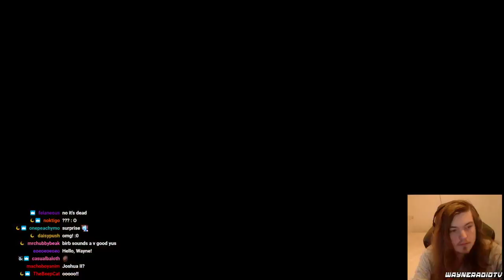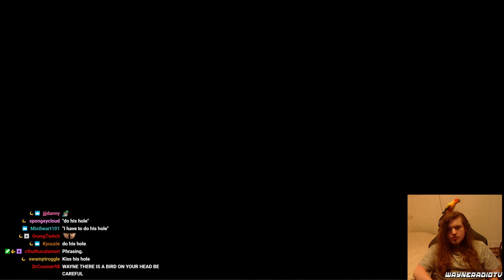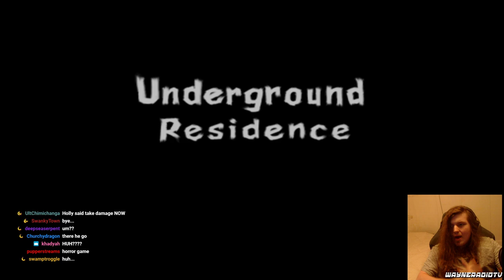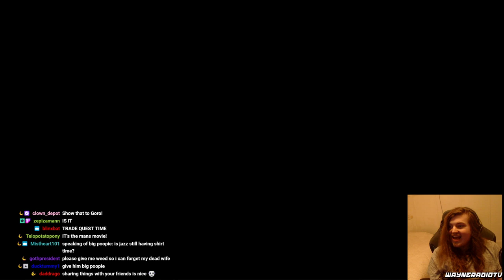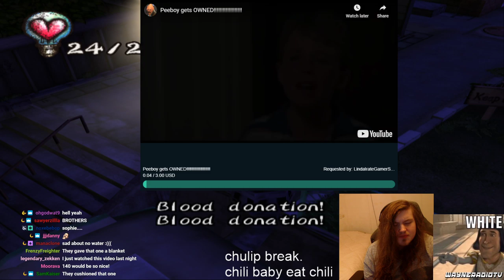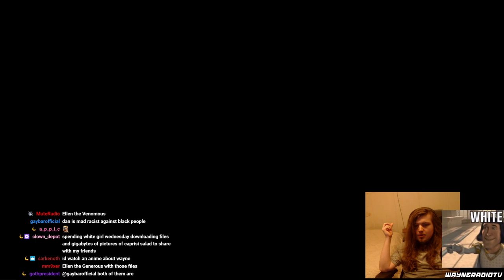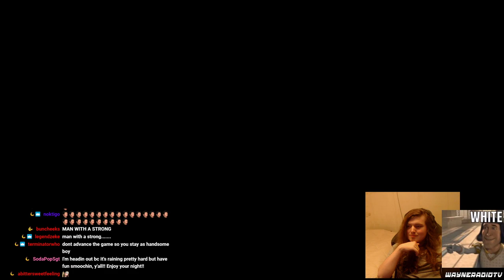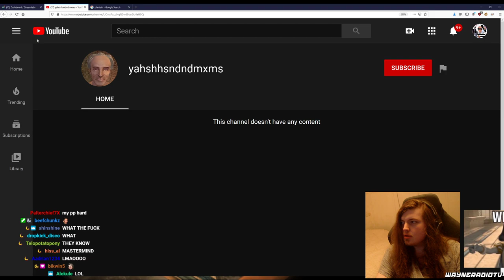Wayneradiotv - Chulip Stream (Part 2)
And now the continuation of this weird game about kissing people who live in holes. Originally streamed: 4/29/2020. Original Title: "KissQuest 2: Smooch AND Die".